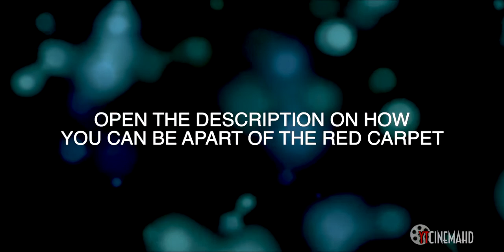yтcιneмaнd ιѕ prodυcιng нѕa'ѕ 2016 red carpeт evenт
HEY!
So we were asked to producer this years 2016 HSA's Red Carpet Event. Yes the biggest YouTube summer event of the Voicing Community! AH!! I was so blown away when Miranda asked and like HECK YEA! want to.

So need calls help .. if you like to be interviewed on the red carpet or maybe like to help with other things comment below... and have who is who in the HSA show as well

projecтѕ:

orιgιnal мovιe
gнoѕт oғ yoυ:
godgιrlхoх
orιgιnal ѕerιeѕ
andι&ѕaraн:
orιgιnal ѕerιeѕ
radιo gιrlѕ
creaтor: мιleypoѕeyвιeвer
edιтor: andιnιcole
orιgιnal ѕerιeѕ
ғoυr ιммorтal ѕιѕтerѕ
dιrecтor/edιтor: andιnιcole
prodυcer: yтcιneмaнd
orιgιnal мovιe
тнe proтecтor  (recordιng)
dιrecтed вy andιnιcole and aѕѕιѕтanт вy oѕnapιтzѕaraнх
lιnĸѕ:
тwιттer:
нттpѕ://тwιттer.coм/хyтvoιceacтorѕ

тυмвlr:
нттp://voιceoverхprodυcтιon.тυмвlr.coм/